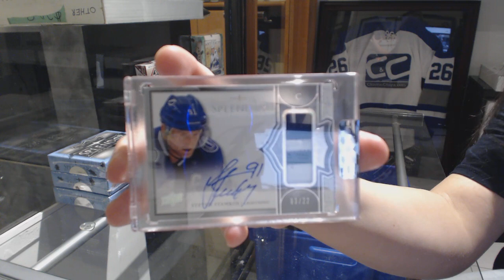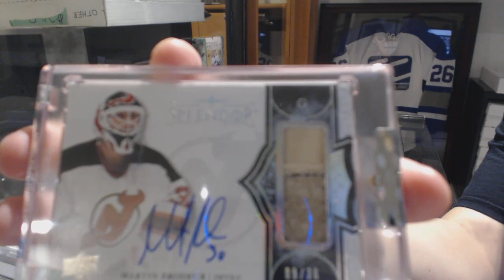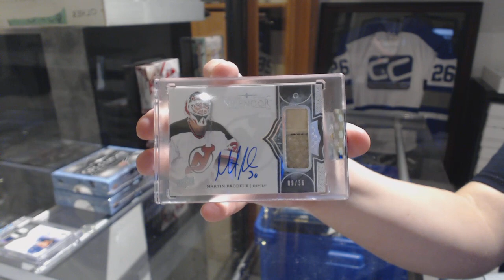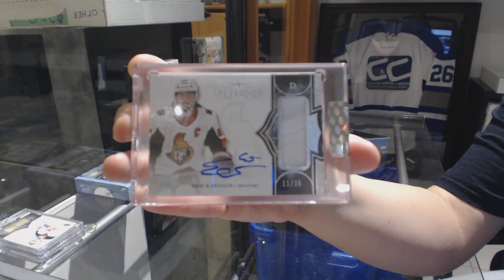17-18 Upper Deck Splendor Hockey 4 Box Break - C&C GB #8990